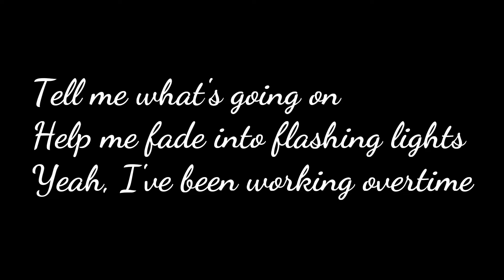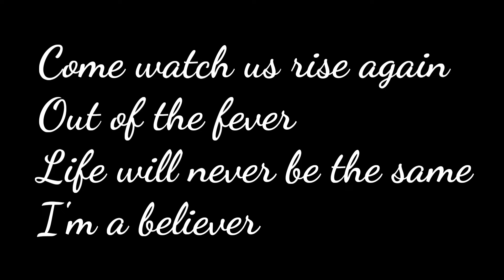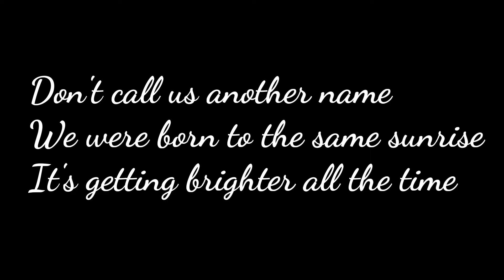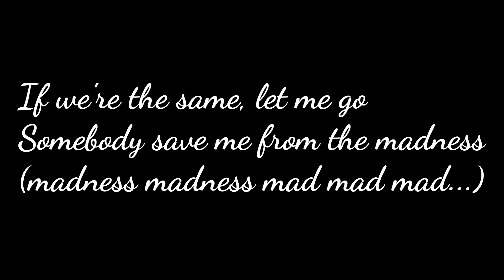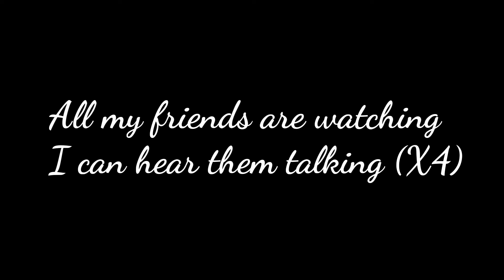All My Friends - Madeon (KARAOKE)